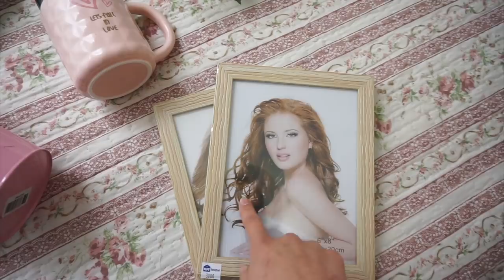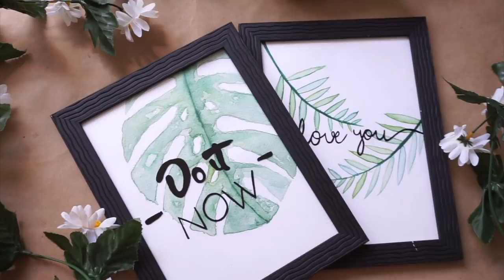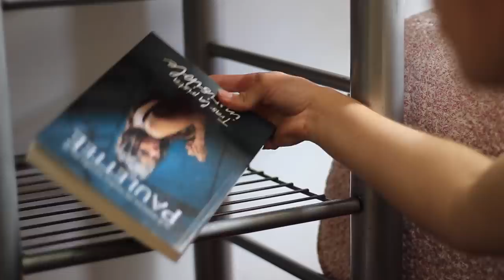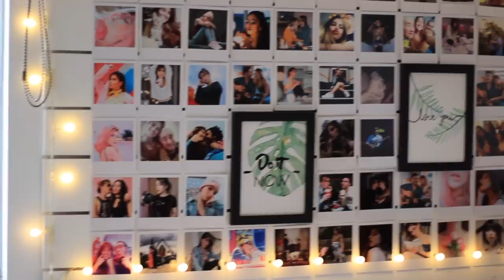😍AESTHETIC room MAKEOVER 2019 ✨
Holaaaaa bonitxs de mi vidaaa. Ay Dios que emoción estar otro domingo más con ustedes. Hoy queria mostrarles este Aesthetic roommakeover porque siento que les puede servir de inspiración a todos 🌼

• Qué camara utilizo:  Canon T3i
• Objetivo: Canon 50mm
• Con qué edito mis videos: Final Cut Pro